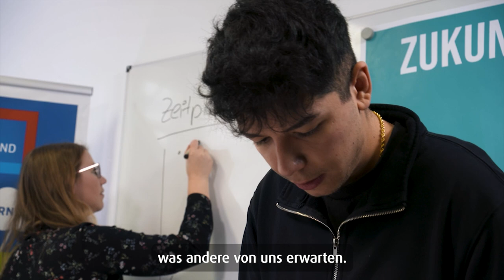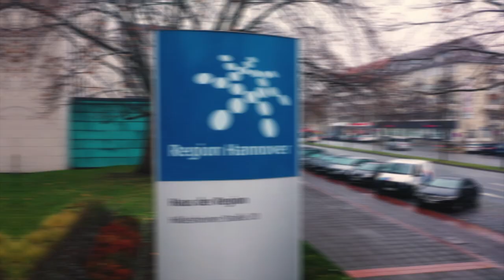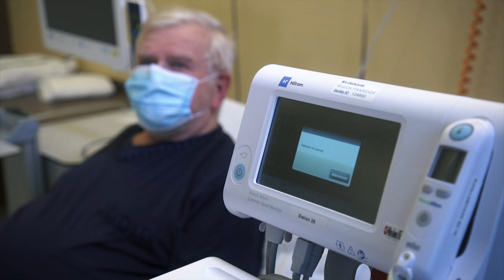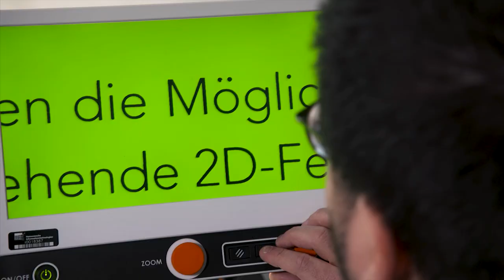Wir sind die Region Hannover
Wir sind einzigartig: Die Region Hannover ist nicht nur eine Gegend, die Naturerleben und Großstadtflair vereint. In der große Unternehmen ebenso ihren Platz haben wie kulturelle Perlen. Die Region Hannover ist auch eine Behörde, eine Gebietskörperschaft als Dach für 21 Städte und Gemeinden. Mit ihnen zusammen gestalten wir unseren gemeinsamen Lebensraum.

Über 3.000 Menschen in der Regionsverwaltung regeln die wesentlichen Aufgaben der öffentlichen Daseinsvorsorge für 1,2 Millionen Menschen, die hier leben. Für Sie da zu sein, ist unser Auftrag.

Infofilm der Region Hannover
Copyright: Zypix